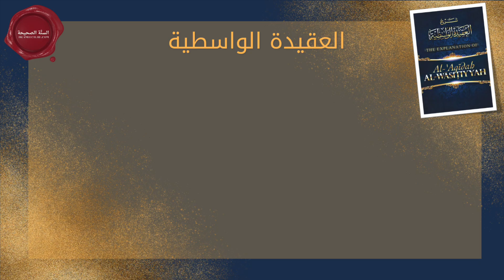Al-Aqeedah Al-Wasitiyyah | Lecture 28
Presented by: Abu Muhammad Abdur-Ra'uf Shakir, Graduate of Islamic University of al-Madinah, KSA

Al-Aqeedah Wasitiyyah by Ibn Taymiyyah (Rahimahullaah)
Sharh (Explanation) By Shaykh Bin Baaz (Rahimahullaah)

Lecture 28 in this series

There are weekly lectures CURRENTLY every Friday at 6:30 pm EST (New York Time)